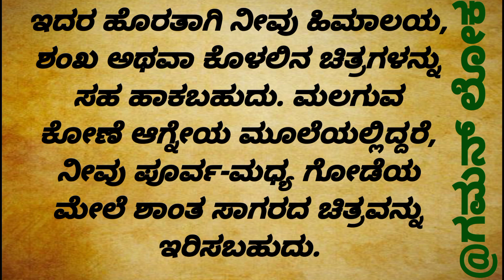usefull information in kannada#kannada information video shortstory# motivation#lessonablestory#